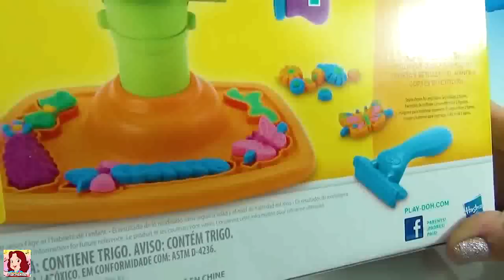BARBEARIA PLAYDOH BARBA E CABELO -SUPER LEGAL DE MENINO E MENINA ! PLUS